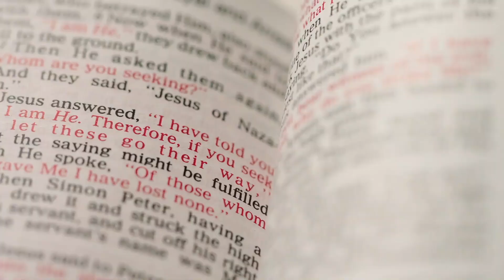The Lord's Prayer